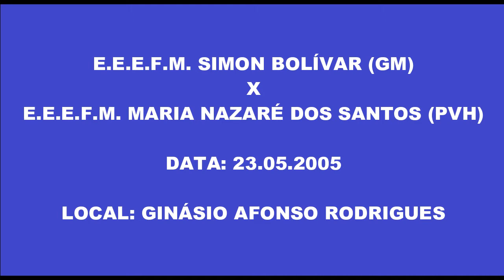Pré-JOER Futsal 2005 Guajará-Mirim Parte 1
Pré-JOER categoria futsal masculino e feminino realizado no Ginásio Poliesportivo Afonso Rodrigues entre os dias 23 a 26 de Maio de 2005 no município de Guajará-Mirim - Rondônia.